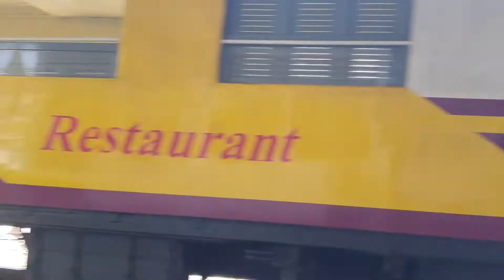GEA 4552 ทำรถสินค้า 986 จอดบ้านโป่ง parcel train 986